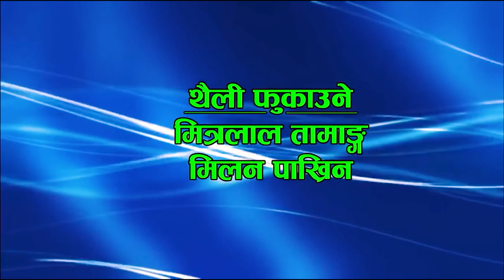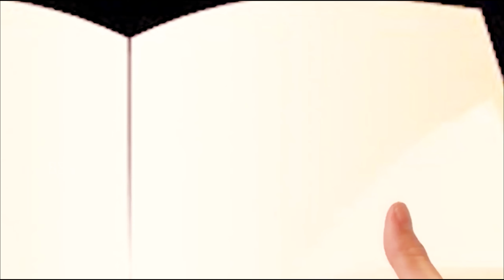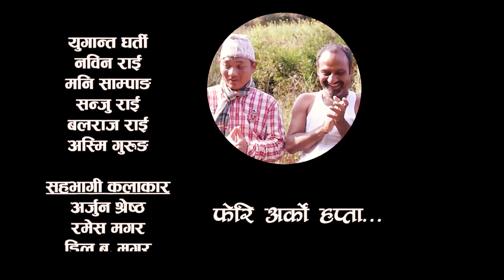New Nepali Comedy Serial Lyapche Full Episode 9 || Bishes Nepal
Direction: Prakash Limbu
Producer: Mitralal Tamang
Story       :Dilip Tamang
Camera  : Marhubhumi
Aritists   : mitralal tamang prakash limbu sabita tamang rajes bisural laxman lamsal devi aale rohit karki